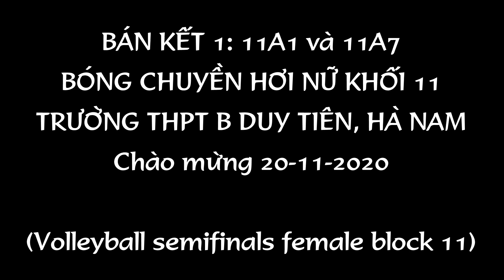Bán kết 2 bóng chuyền hơi nữ│11A1 và 11A7│Volleyball semifinals female block 11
Bán kết bóng chuyền hơi nữ học sinh khối 11, giữa 11A1 và 11A7, trường THPT B Duy  Tiên, Hà Nam, chào mừng ngày Nhà giáo Việt Nam 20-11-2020 (Volleyball semifinals for girls in grade 11, between 11A1 and 11A7, Duy Tien B High School, Ha Nam, celebrate Vietnamese Teachers' Day November 20, 2020)